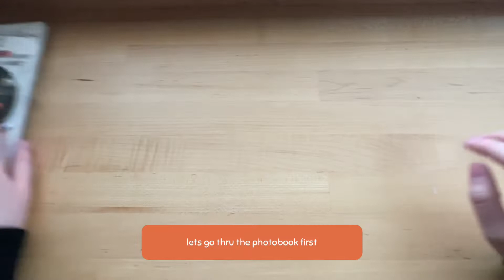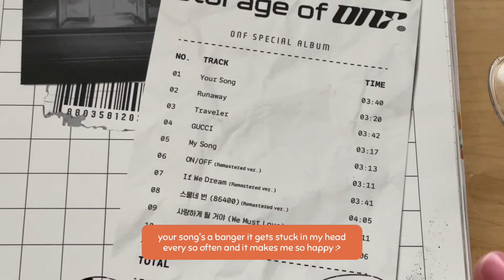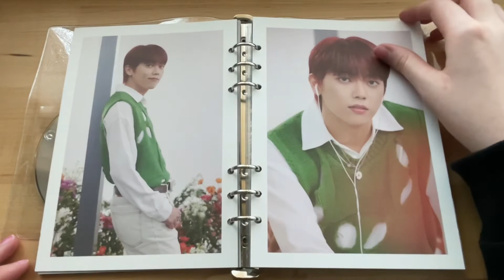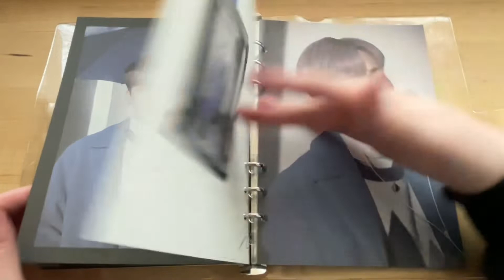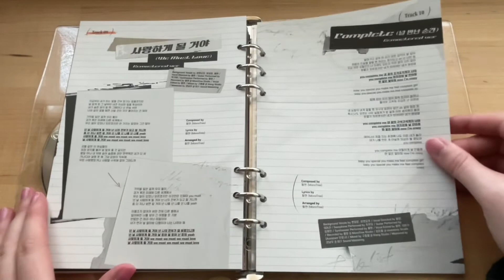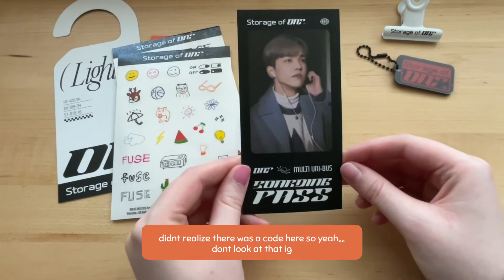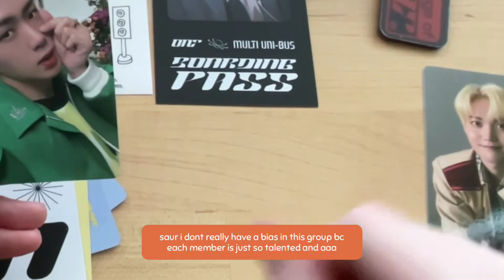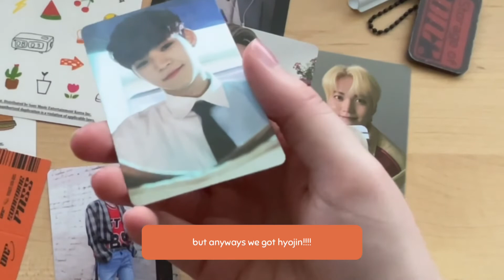unboxing storage of onf 💡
helloooooooooooooooooooooooooooooo! here's another unboxing, this time of onf's special album storage of onf!! they dropped this right in the middle of their military service :o legendary. anyways hope u enjoy 💗